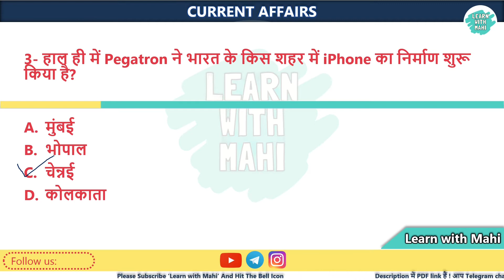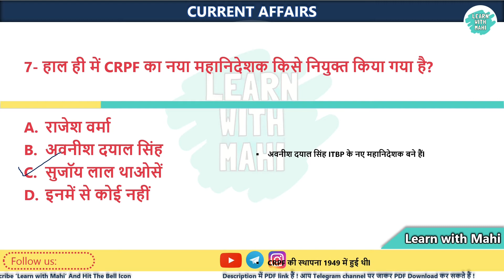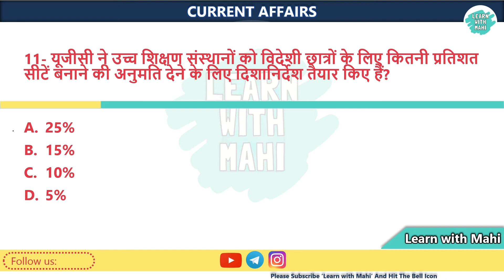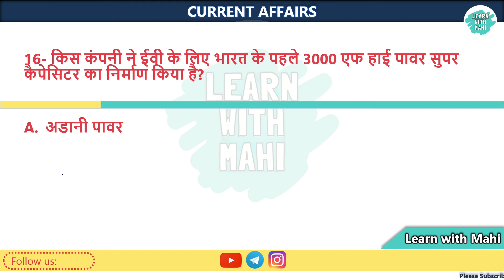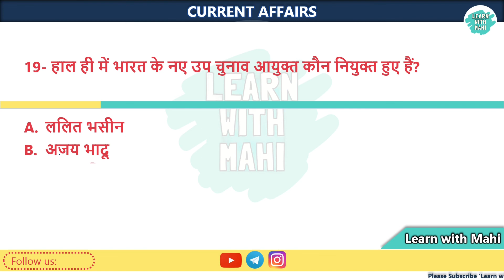05 October Current Affairs in Hindi | करेंट अफेयर्स 2022 | Complete Current Affairs 2022 GK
05 October Current Affairs in Hindi | करेंट अफेयर्स 2022 | Complete Current Affairs 2022 GK

Top 20 questions of daily current affairs in Hindi